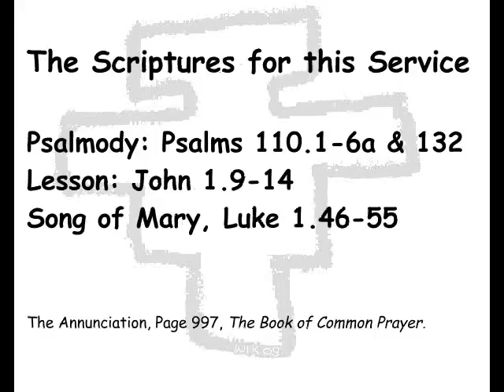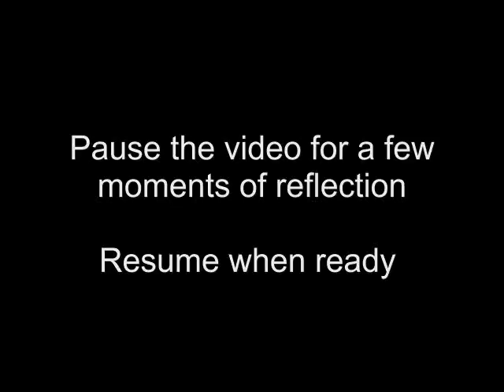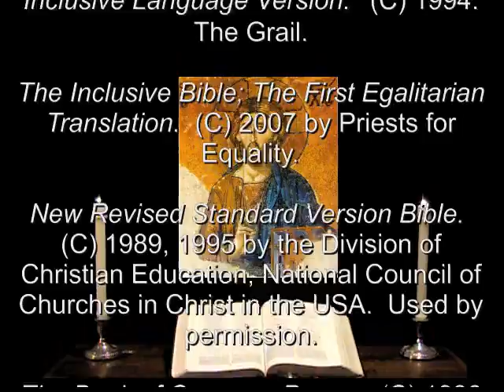26 Mar 2012 The Annunciation Evening Prayer